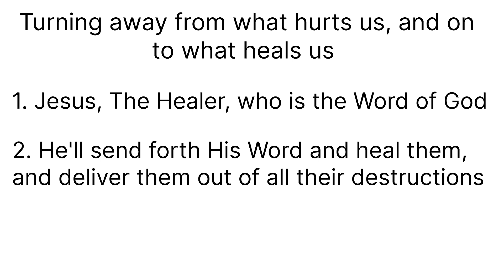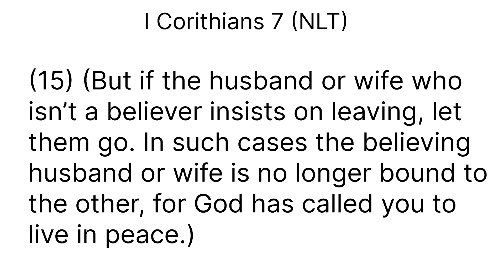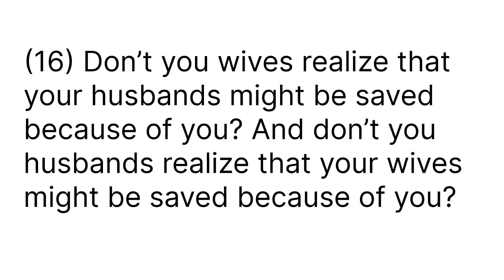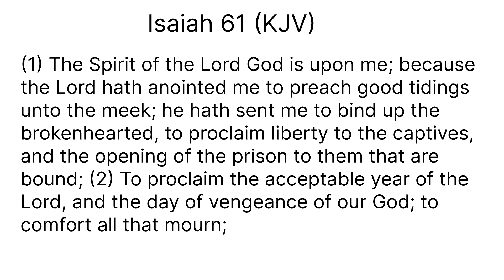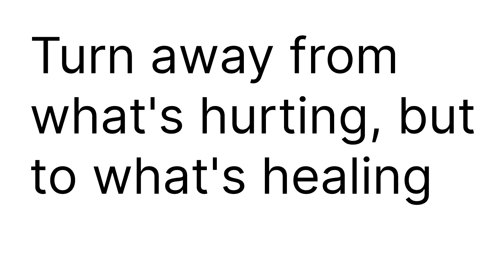Marriage Restoration: How To Heal/Prepare for Prodigal?